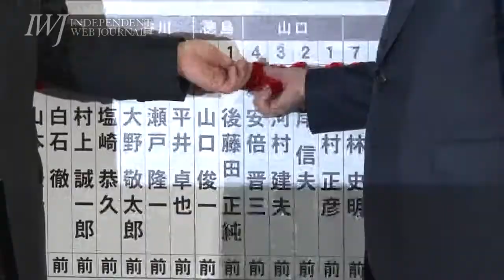14/12/14 【大義なき解散総選挙】自由民主党 第47回 衆議院総選挙 開票センター